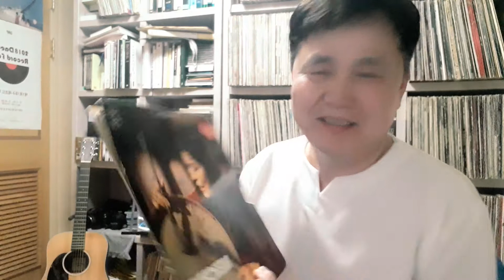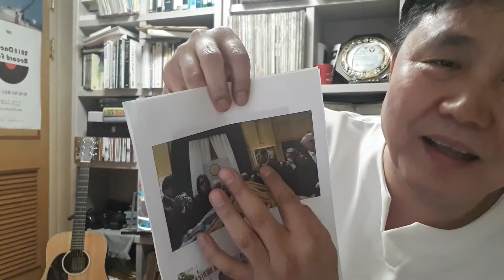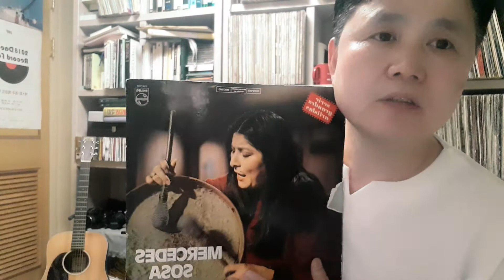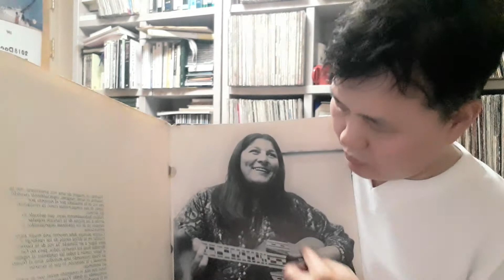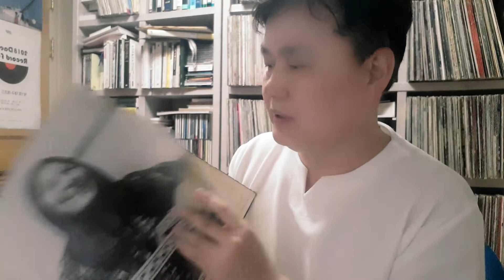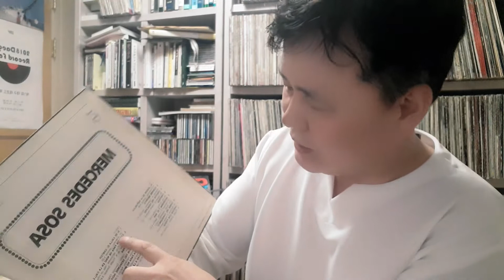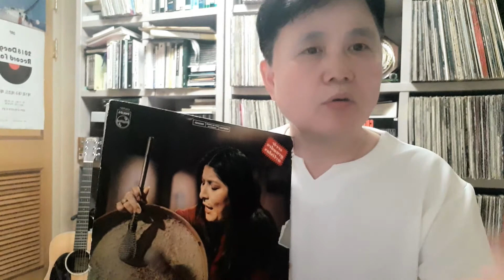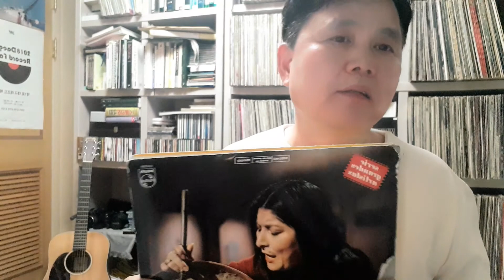아르헨티나의 국모- 메르세 데스 소사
아르헨티나에서 가장 존경받고 사랑 받았던 가수,
메르세 데스 소사는  우리 모두의 영웅이다.

아르헨티나 국민들로 부터 申적인 존재로 추앙받는 가수이다.
탱고의 카를로스 가르델, 축구의 마라도나 그리고 아르헨티나여
날 위해 울지 마세요의  에비타와 함게  4대 사람申 으로 추앙받는
가수이다.

그녀의 음악 세계를 간단하게 소개해 본다.